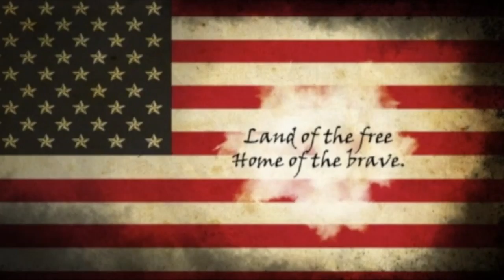LC Current 5 11 16